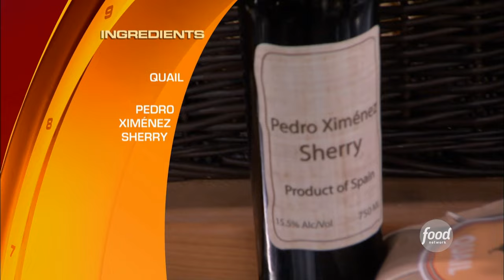Chopped: Duck Kidneys, Cabbage & Key Lime Juice | Full Episode Recap | S8 E3 | Food Network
In this Chopped episode, a fierce battle among female chefs where they must tackle a unique set of ingredients, including dried figs, duck white kidneys, quail, key lime juice and more. Which chef will claim victory in this all-women showdown?
Stream more Chopped on Max!

Chopped is a cooking competition show that is all about skill, speed and ingenuity. Each week, four chefs compete before a panel of expert judges and turn baskets of mystery ingredients into an extraordinary three-course meal. Course by course, the chefs will be "chopped" from the competition until only one winner remains. The challenge? They have seconds to plan and 30 minutes to cook an amazing course with the basket of mystery ingredients given to them moments before the clock starts ticking! Chopped is a game of passion, expertise and skill — and in the end, only one chef will survive the Chopping Block.